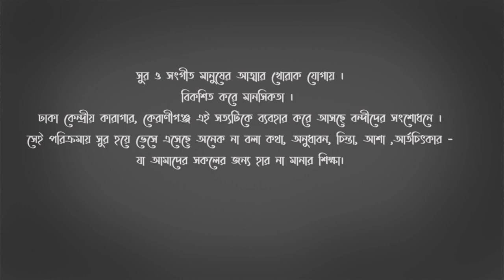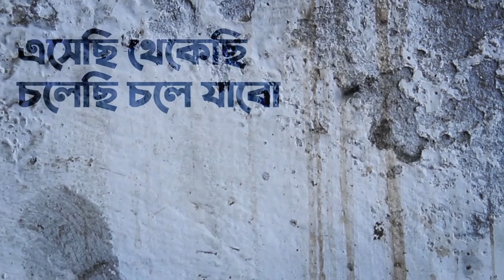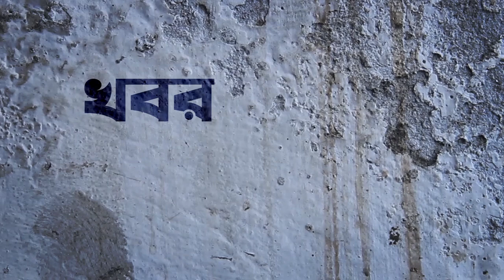খবর I Khobor I কারাগারের গান I Songs from Prison I Dhaka Central Jail, Keraniganj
These are troubled times. Hope you all keep us in your prayers. Stay home and take care of yourselves. Be thankful to Allah for everything you have.

It all started in the month of December 2018. Dhaka Central Jail, Keraniganj authorities brought in a few musical instruments for the inmates. The aim was to involve them in various creative activities for the enlightening of minds and soul. Although nobody was sure about the results and how it is going to effect the people, with time, it slowly established itself as a powerful way to heal minds. Over the time countless creative minds found their expressive outlet that they could not make the time for when they were outside (mostly distracted by negative thoughts and acts) and many more resonated with them by simply being the audience.
Starting from an acoustic guitar, a set of tablas, a harmonium, a flute and a tambourine, now the set up includes 4 more acoustic guitars, an electronic keyboard, 3 harmoniums, a drum pad, 5 more flutes, a pair of basic amplifier and speakers and a mic for recording. None of the artists involved in this process were professionals. Rather they are hobbyists who at some part of their lives was interested in music, maybe learned to play instruments or sing but left that path considering it a luxury- forced by reality. The whole process from writing, composing, performing to recording was done only by the inmates without any kind professional support.

As prisons are meant to isolate inmates and keep them away from the familiar environment and people, it keeps away the unnecessary distractions of daily lives too. So, it can be a very good place to contemplate, focus and prepare the mind in a good way- if the intention and commitment is there. The inmates who involved themselves in music inside jail showed inspiring passion and focus that was surprising even for them. However no one is permanent here, so people come and go on a regular basis, along with them their works and efforts somehow fade away in here. Nothing stops though, new faces, voices, hands and thoughts keep emerging inspired by their former. Asif Iqbal, a passionate individual has been keeping this flow as fluid and constant as possible from the beginning. So because of that a series of original songs got written, composed, performed and enjoyed by inmates and now finally being documented even with the least amount of resources available. Still it is being done because the beauty of it lies way beneath the surface- in the process.
The credit of this beautiful journey goes to the Senior Jail super of Dhaka Central Jail Mr. Iqbal Kabir Chowdhury, Jailor Muhammad Mahabubul Islam, Deputy Jailors- Muhammad  Zahedul Alam, Md.Zakir Hossain, Md. Abul Hossain,Md.Akherul Islam,  Md. Shahriar Alam Chowdhury, D M Akhtaruzzaman, Khandokar Md. Al Mamun and the whole body of Dhaka Central Jail, Keraniganj authorities who supported and encouraged with their unbelievable openness and inspiring vision towards correction through curative creativity.
Special thanks to Mr. Badal Farazi, Mr. Shahidul Alam for the support, Golap Shaheen (vocal), Arman(vocal/guitars), Torongo Joseph Costa (guitars), Pranto (vocal/keyboards), Kajol (vocals/guitars), Mamun(harmonium), Nasir (table), Delowar(flute/keyboard), Tarif (flute), Jibon (vocal), Parvez (Drum pad/vocal), Joydeb (vocal/drum pad), Sadi (guitar), Rumat (guitar/vocal), Asif (guitar/vocal) and many more who shared their skills both for themselves and others. With all these people anchored by Asif Iqbal formed a very organic and transforming band ‘Kaaktaal’. The significance of the name lies in the serendipity of these beautiful encounters between people with hidden individual splendor even in the most undesirable of places and also the beauty of often ignored and mostly unwanted things around us, like the voice of a common crow. Our realization is when you are deprived of it you will definitely start finding rhythm in it, just like these people did.